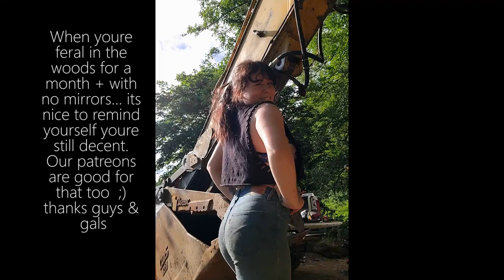EPIC DIY Challenge: Mounting a MASSIVE excavator thumb in the woods - Husband and Wife - Part 5.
These are our links for other things if you fancy.
msha.ke/mechanicmommy ---

Welcome to Part 5 of our thrilling DIY adventure! The journey continues, and this time, we encounter a new challenge. We have to take off a linkage piece once again, and boy, does that pin give us a hard time! With tons of man and woman power, we hammer away tirelessly until we conquer the task. It may be exhausting, but we never back down from a challenge – that's how we learn and grow!

Mistakes happen, and we're not afraid to admit it. But we push forward, quit complaining, and persevere to finish what we started. Every step brings us closer to super completion, but there's still a lot to overcome. Together, we face hurdles head-on, and your unwavering support means everything to us throughout this exciting journey.

We apologize for the length of the videos; we'll work on shortening them in the future.